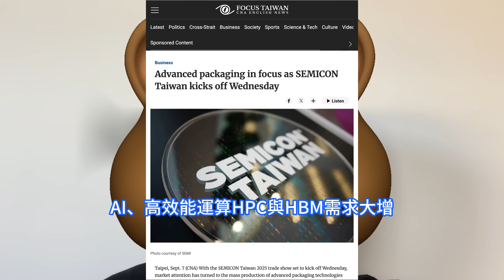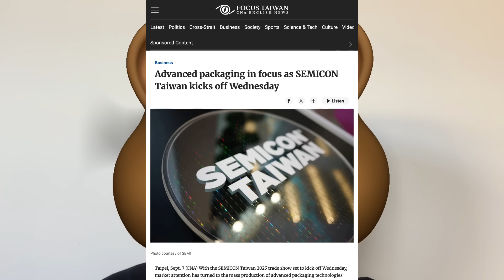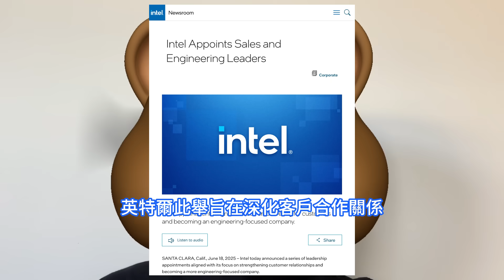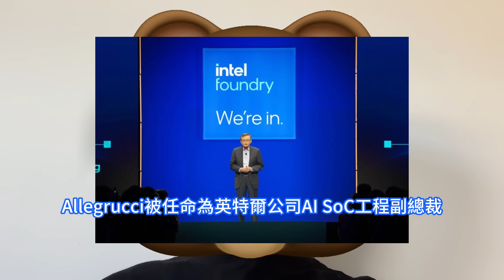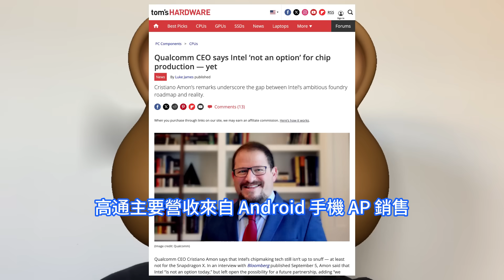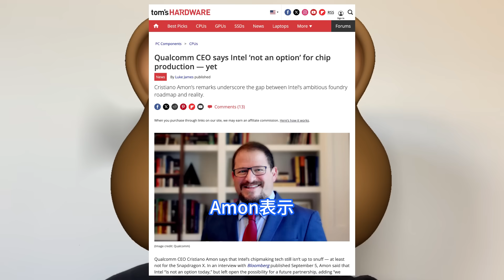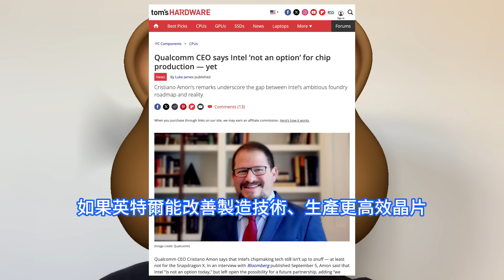瘋狂嫌棄！高通罕揭英特爾代工技術太不夠格， 想賺大錢必須找台積電真的香。陳立武宣佈多項人事任命，精簡組織但兼顧核心人才的留任與引進。SEMICON Taiwan 2025，聚焦AI與先進封裝。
台積電主導的CoWoS，即Chip-on-Wafer-on-Substrate、InFO、SoIC三大先進封裝技術，均可適用在AI和HPC晶片，其中CoWoS量產已具規模。台積電的一大競爭者英特爾，陳立武在接任該公司執行長後，為簡化英特爾的營運做了大量工作，在今年4月的公開信中透露即將裁員消息的同時強調要留住人才。曾是全球晶片龍頭的英特爾，正努力吸引高通等外部客戶，希望在自家產品外開拓代工業務來扭轉劣勢。